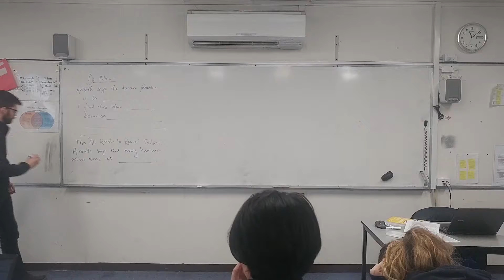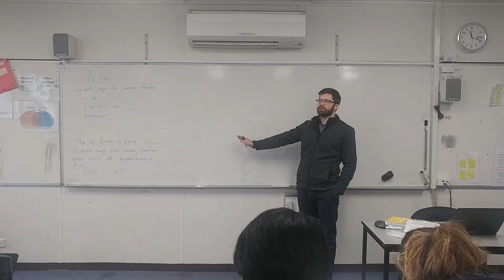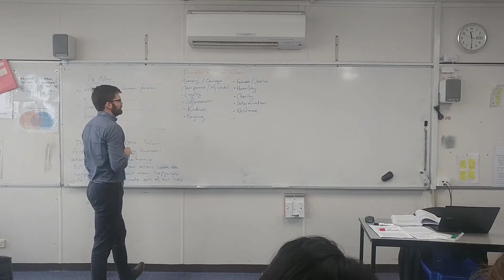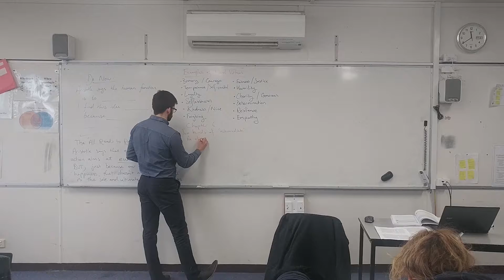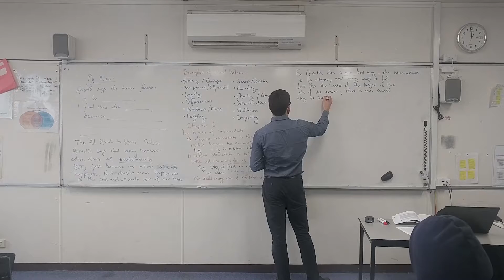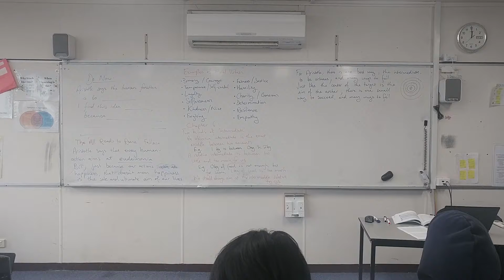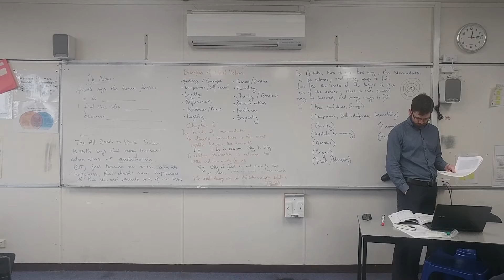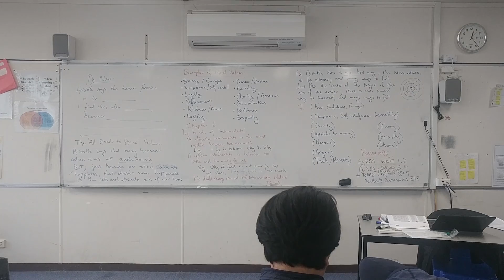Aristotle: Book 1 Chapters 5 to 7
First we recapped some of Aristotle's ideas about all human actions leading towards happiness, and the idea that humans have a function, before finishing off chapter 4 then continuing to read from Chapter 5 to the end of chapter 7.